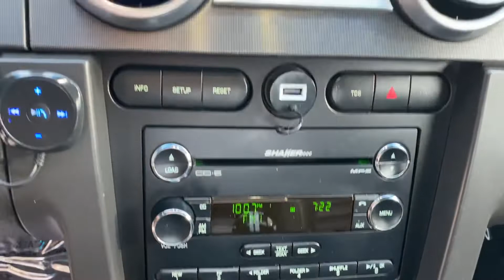2008 Ford Mustang Shelby GT500 For Sale